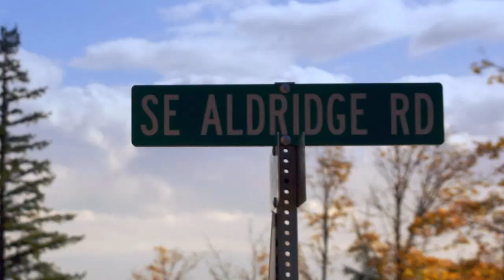Portland Trailblazers Broadcast Opener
Portland Trailblazers Broadcast Opener. Music by Fred Stickley Music